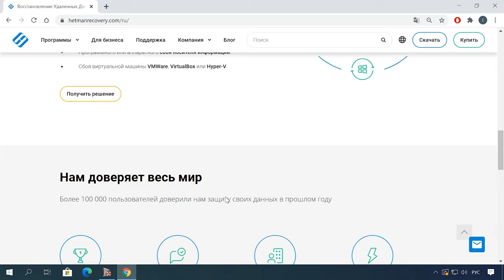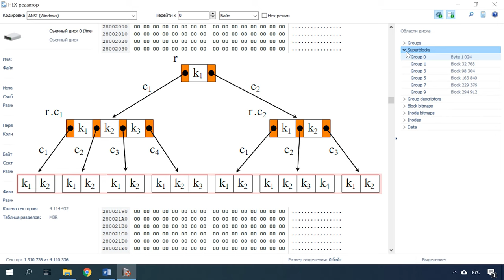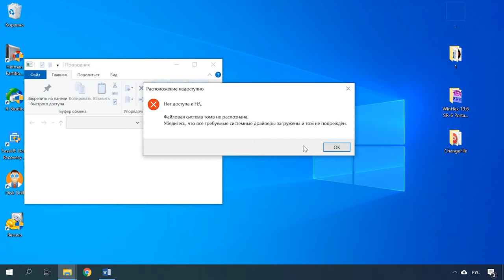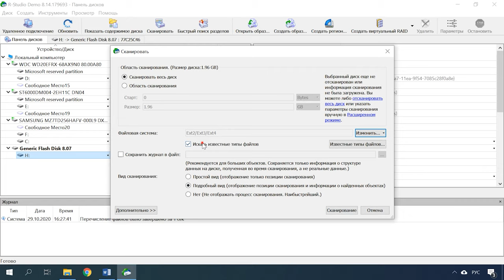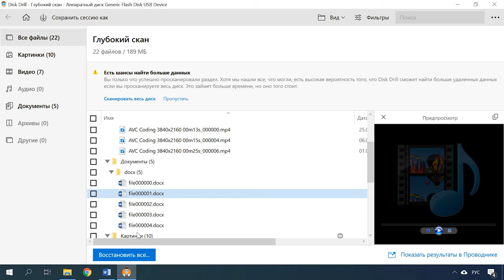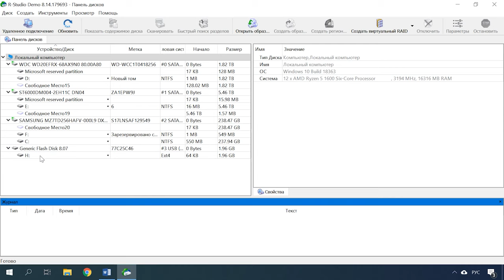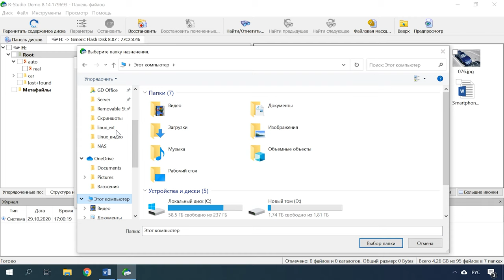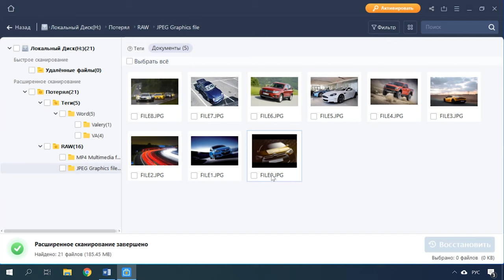Топ программ для восстановления данных c Linux. Как вернуть утерянную информацию Ext4/3/2 💽🧰🛠️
👍Смотрите наш топ программ для восстановления утерянных данных с разделов файловых систем Linux. Как восстановить данные с Ext 4/3 и 2. Мы отобрали несколько самых популярных программ которые вам помогут с вопросом восстановления и провели тесты. Смотрите далее какой из программ удалось вернуть утерянную информацию с диска.

Содержание:
00:00 - Вступление
02:02 - Структура файловой системы и алгоритм поиска утерянных данных
03:10 - Тесты и сравнение программ для восстановления данных
04:15 - Тест после удаления информации:
04:59 - Hetman Partition Recovery
05:53 - R-Studio
06:47 - EaseUS Data Recovery Wizard
08:14 - Disk Drill
09:17 - Тест после удаления главного суперблока:
10:12 - Hetman Partition Recovery
10:44 - R-Studio
11:18 - EaseUS Data Recovery Wizard
11:55 - Disk Drill
12:20 - Тест после удаления главной таблицы дескриптора:
12:25 - Hetman Partition Recovery
12:49 - R-Studio
13:19 - EaseUS Data Recovery Wizard
13:42 - Disk Drill
14:33 - Заключение

Итак, что можно сказать в заключении. Все программы прошли 3 наших теста, но с разными результатами.
Hetman Partition Recovery удалось найти все файлы, сохранена структура диска и имена файлов, все данные удалось восстановить.
Rstudio тоже нашла все файлы, сохранена структура и имена файлов, не отображаются в превью документы, но все же их удалось восстановить.
Easeus, нашла все файлы, утеряна структура диска, файлы отсортированы в папках по типу, утеряны имена. Не удалось восстановить одно видео.
И DiskDrill – программа нашла все файлы, тоже утеряна структура диска и имена файлов. Один видеофайл поврежден. Его удалось восстановить, но не полностью.
Итак, результаты мы получили и можно определиться с выбором программы для восстановления утерянной информации, но все же какая из них лучше и на какой остановить свой выбор решать вам.

Другие видео